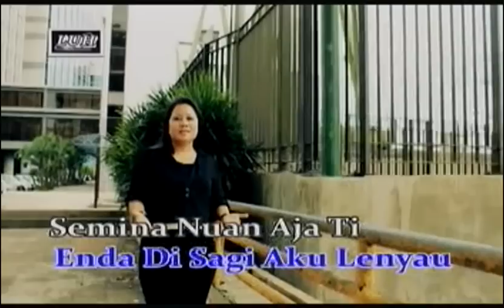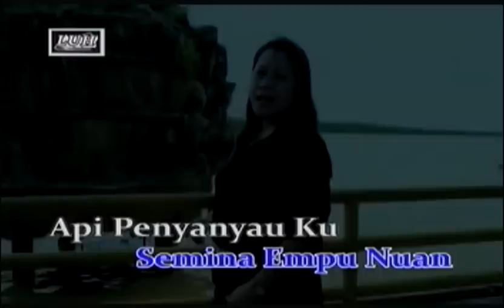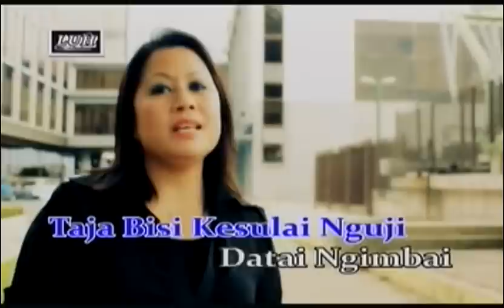Kunchi Misteri Atiku - Angela Lata Jua